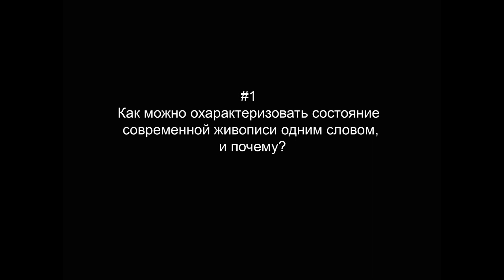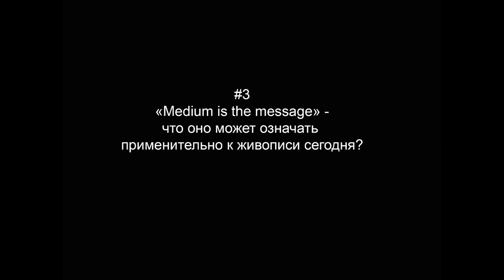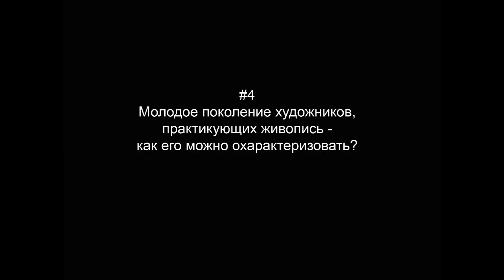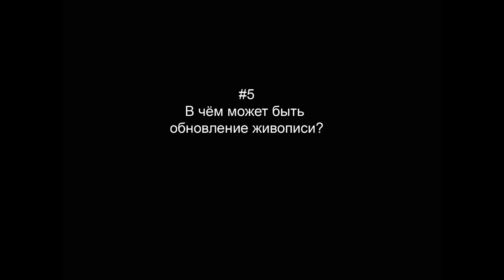Катерина Деготь для фильма "Ни возьмись"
Проект Потапова Владимира фильм «Ни возьмись» исследует ситуацию современной живописи, сложившуюся в российском художественном контексте последних лет. Фильм состоит из ряда интервью деятелей современного искусства и молодых художников, практикующих современную живопись. Участники интервью отвечают на 5 вопросов о современной живописи. Задача проекта: эксплицировать принципы возникновения и функционирования практик современной живописи.
Участники интервью: Андрей Ерофеев, Дмитрий Гутов, Анатолий Осмоловский, Франческо Бонами, Семен Файбисович, Даша Камышникова, Валентин Дьяконов, Александр Евангели, Виталий Пацюков, Никола Овчинников, Юля Ивашкина, Валентин Ткач, Вика Бегальская, Егор Кошелев, Влад Кульков, Иван Плющ, Анатолий Осмоловский, Алекс Каневский, Виктор Мизиано и другие.